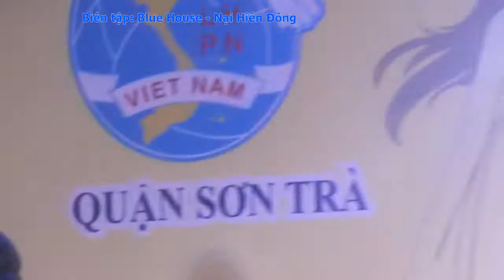Phần thi Phụ nữ Duyên dáng phường Phước Mỹ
Hội thi Phụ nữ Sơn Trà Duyên dáng - Tài năng 2018 diễn ra ngày 06/3/2018 trên địa bàn quận.
Hầu hết tất cả các đội đều tham gia nhiệt tình vào đạt chất lượng diễn, thể hiện tinh thần giao lưu, đoàn kết, để lại nhiều ấn tượng cho khán giả xem.
Ban Giám khảo trung thực, mình bạch và khách quan.
Giải nhất thuộc về đội thi đến từ phường Nại Hiên Đông.